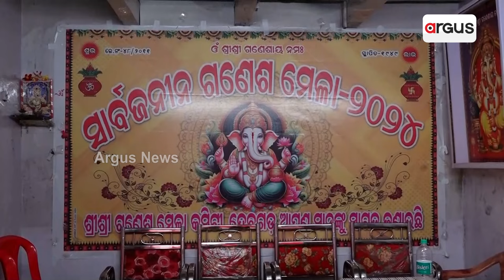ଝଲସିବା ସହର୍ || Ganesh Pooja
ଝଲସିବା ସହର୍...ଅଗ୍ରପୂଜ୍ୟଙ୍କର ପୂଜା ଲାଗି ଚାଲିଛେ ଜୋରସୋର ତୟାରି । ଦିନରାତି ଏକ କରି ମୂର୍ତ୍ତି ବନାବାରଥି ବ୍ୟସ୍ତ ମୂର୍ତ୍ତି କାରିଗର ।